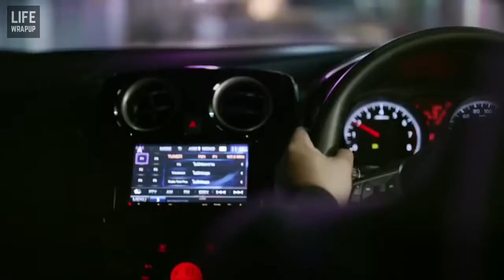เปิดตัว All New Nissan Note By นิสสัน เอ็มเพอร์เรอร์ นิสสัน อันดับ 1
CR : LifeWrapUp